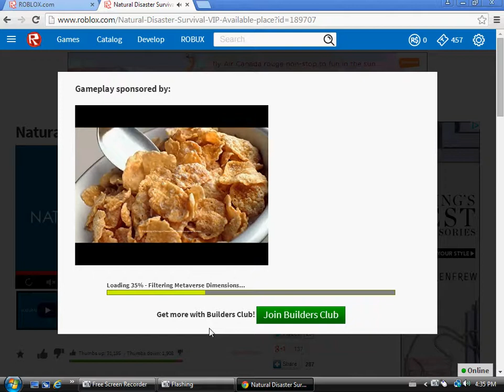survive the distaters